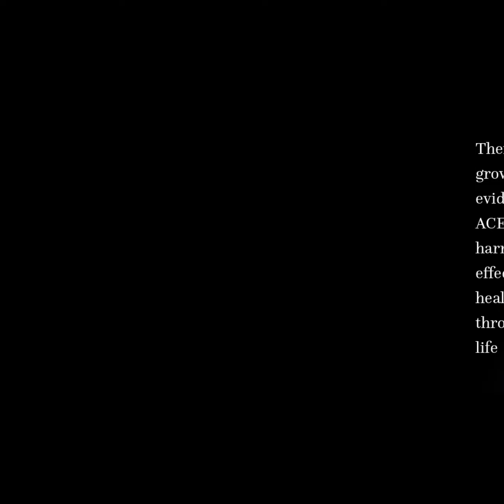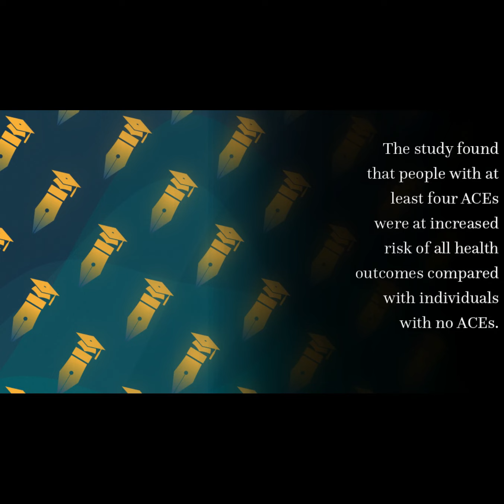The effect of multiple adverse childhood experiences on health: a systematic review a... | RTCL.TV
### Article Details ###

Title: The effect of multiple adverse childhood experiences on health: a systematic review and meta-analysis

### Video Timestamps ###
0:00:00 - Title
0:00:24 - Summary